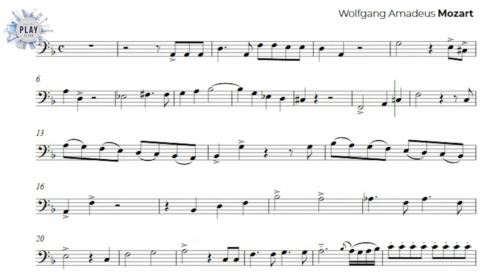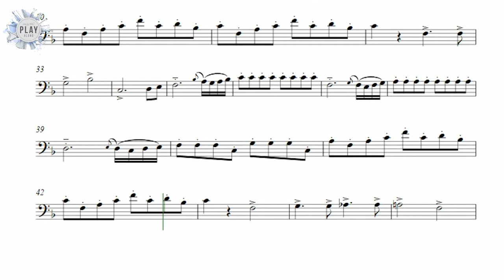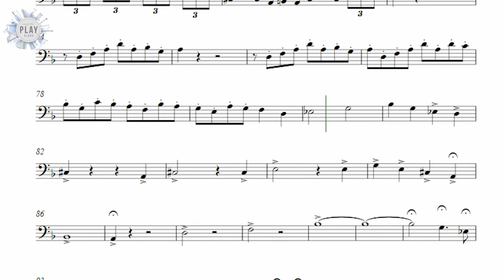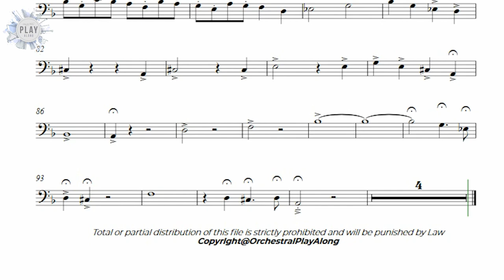THE QUEEN OF THE NIGHT 👑 for BASSOON! W. A. Mozart (without metronome & other instruments 👇)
⚫ DESCRIPTION of the Play-Along product:
👑 Did you know that the Queen of the Night represents the confrontation between nature and civilization, matriarchy and patriarchy and the universal conflict between mother and daughter? To represent this character, a spectacular soprano with mastery of coloratura is required.
It´s also available for all brass, bassoon, english horn and oboe. It includes different tempos with and without metronome.